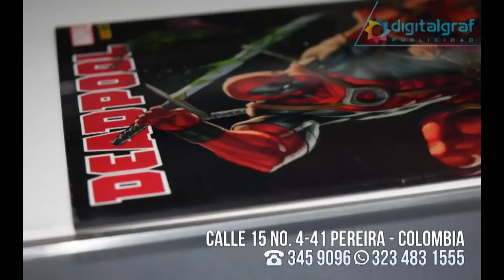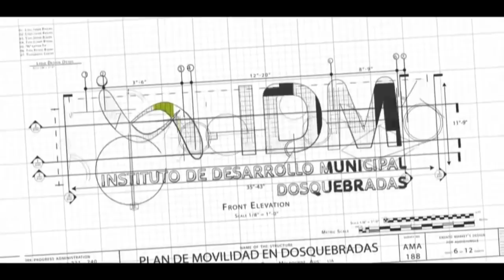TIRO AL BLANCO 20 11 2018 almuerzos calientes una realidad para los abuelos